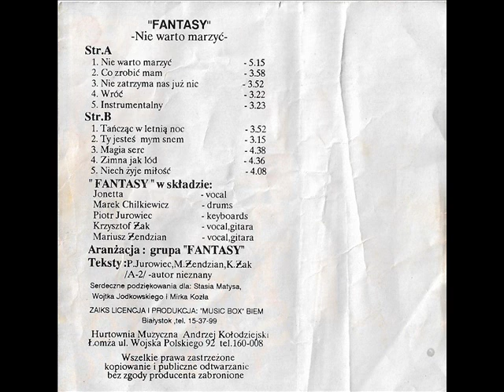Fantasy - Magia serc [Nie Warto Marzyć (Music Box) (P-015); (Acomp 303)] (Disco-Polo)